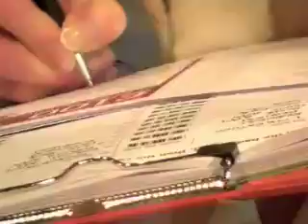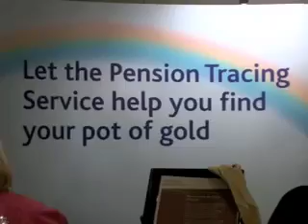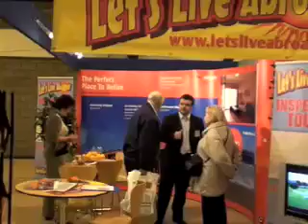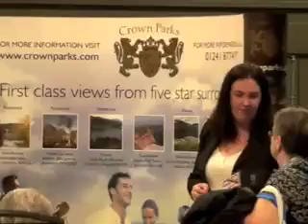TRSGlasgow08Med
The Retirement Show Glasgow November 2008